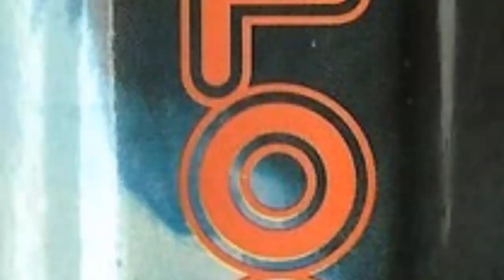این حقایق را در مورد رامبو نمیدانستید.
Facts that you didnt know about Selvester Stalone(John Rambo).

Afghan Zoom.